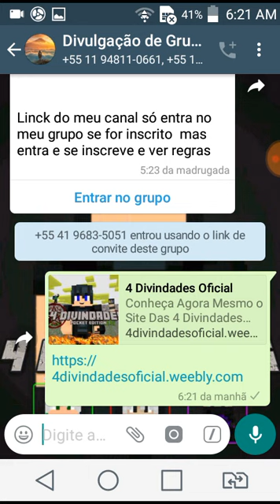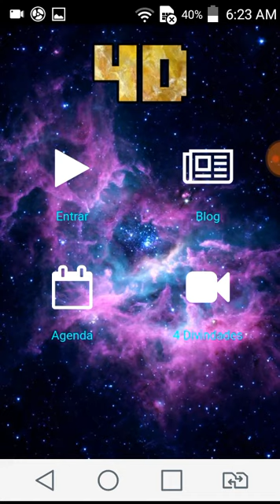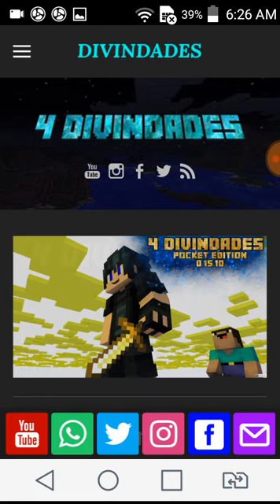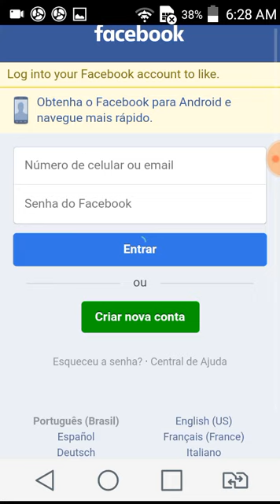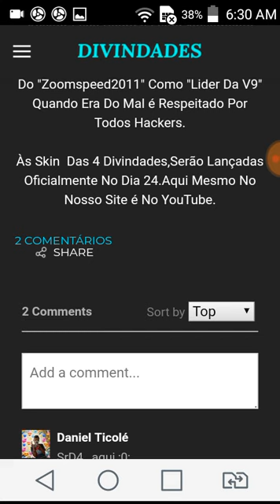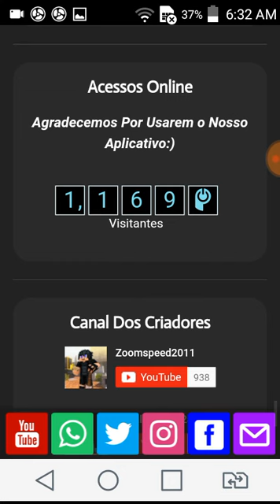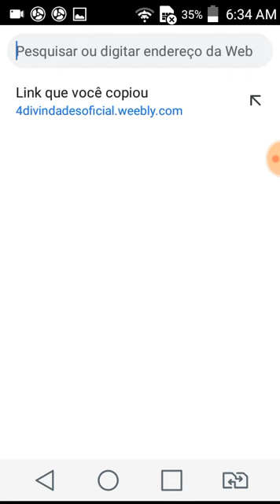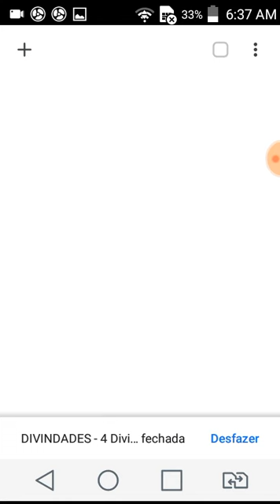[Nova Atualização] 4 Divindades Mobile/Pc